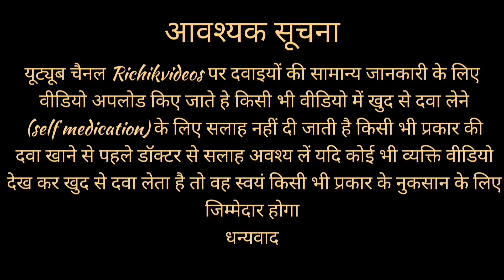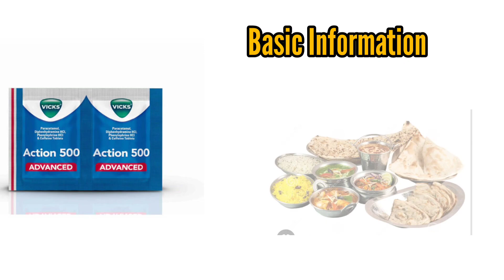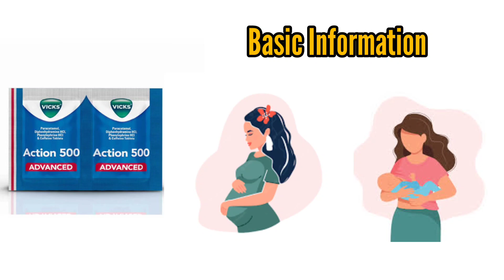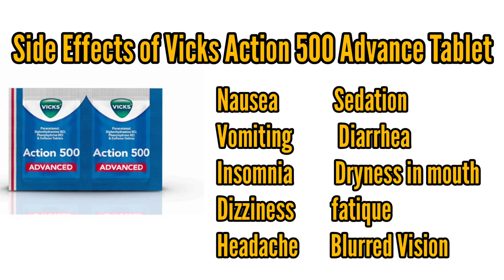Vicks Action 500 tablet Uses in Hindi | Vicks Action 500 advance Tablet